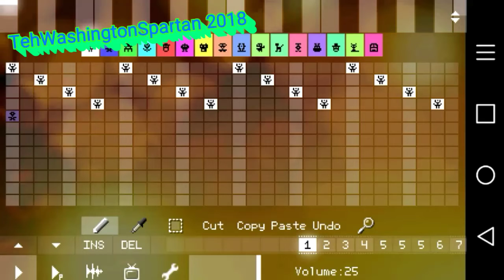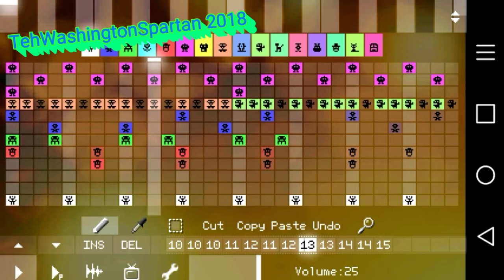(Loud) "Um, what" Sparta Net v2 Remix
Base by: High Quality Content

So. I am using this base because I think it is really good, and because I can. I hope you enjoy!

Sorry if it is loud